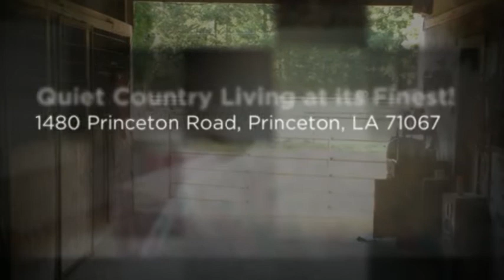Home for Sale in Princeton, LA! 1480 Princeton Road!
for more information on this beautiful property!

Welcome to this peaceful Princeton, Louisiana ranch style home, convenient to I-20. This lovingly maintained home at 1480 Princeton Road is situated on more that 3.5 acres with lush low maintenance landscaping and excellent curb appeal. Inside this exceptional home you will find 3 spacious bedrooms and 1 pristine bath with over 1335 heated square feet of living space. The den features plush carpeting, plenty of natural light and a casual dining space. The large kitchen has all black appliances, a large breakfast bar and a window above the sink with serene views. Just off the kitchen is the light and bright formal dining room. The bedrooms all feature plush carpeting, ceiling fans, and ample closet space. The second living space adds 245 square feet to the home and boasts neutral décor, durable flooring and 2 exterior exits. The outdoor spaces are just as terrific with a fenced yard, large covered patio, covered RV parking, storage building and a large barn with 4 stalls.